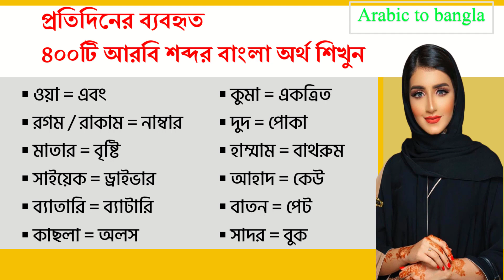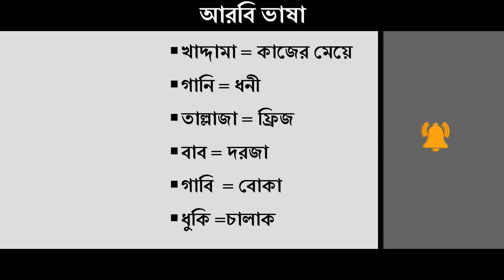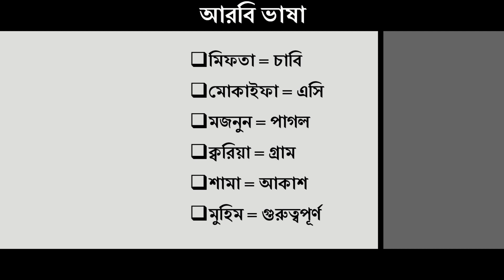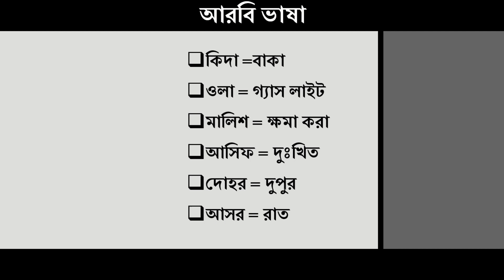অর্থ সহ ৪০০টি আরবি শব্দ | আরবি ভাষা শিক্ষা | আরবি ভাষা শিক্ষার সহজ উপায়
আরবি ভাষা শিখার সহজ উপায় ,আরবি ভাষা শিক্ষা কোর্স ,আরবি ভাষা শিক্ষা,বাংলা টু আরবি ,বাংলা ভাষা টু আরবি ভাষা , সৌদি ভাষা , সৌদি আঞ্চলিক ভাষা শিক্ষা ,আরব দেশ গুলোর আরবি ভাষা , নিত্যদিনের দরকারী আরবি ভাষা শিক্ষা , শব্দ শিখুন আরবিতে বাক্য তৈরি করুন ,আরবি ভাষায় কথোপকথন,
যারা মধ্যপ্রচ্যের আরব দেশ গুলোতে কাজের জন্য আসে বা আসতে চান আর যারা এসেছেন, আরবি ভাষা তাদের জন্য খুবি জরুরী। আমরা সব সময় আরবি ভাষায় শিক্ষা মুলক ভিডিও আমাদের চ্যানেল এ আপলোড দিয়ে থাকি। আশা করবো প্রিয় দর্শক চ্যানেলটিতে সাবস্ক্রাব করবেন এবং আরবি ভাষা শিখে নিজেকে এগিয়ে নিয়ে যাবেন।